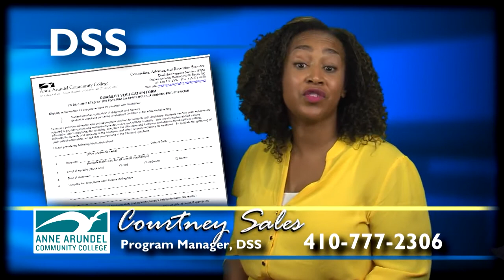Disability Support Services (DSS) at Anne Arundel Community College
Learn what the Disability Support Services  office (DSS) at Anne Arundel Community College can do for you!  Courtney Sales, DSS Program Manager, will tell you about the services and provide contacts to answer your questions and get you what you need!